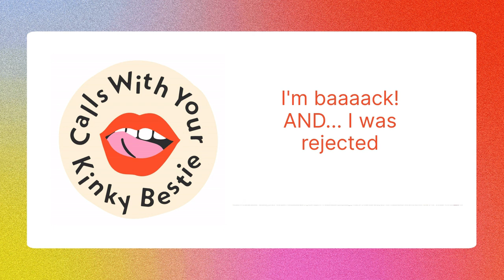I'm baaaack! AND... I was rejected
So, it's been a while but I can explain!! Learn where I've been for the past 2 months and how it ultimately ended in a big "no" from the universe. Is rejection an inevitable part of manifestation? I'm starting to think so, and I also think a rejection could help you get what you want TOO!